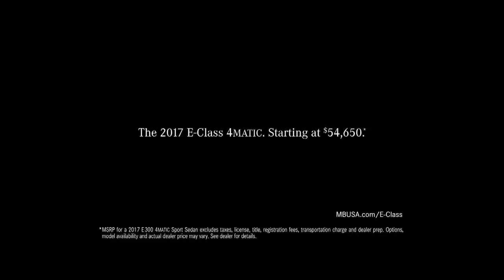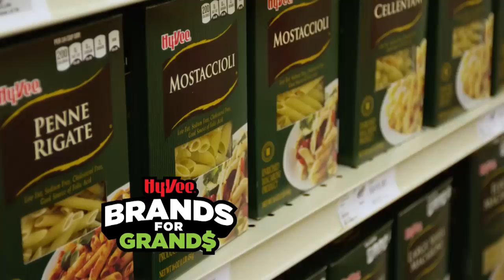Badger Sports Report with Paul Chryst (UW 17 - IOWA 9)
The Badgers won back the Heartland Trophy by traveling to Iowa City and beating the Hawkeyes 17-9.  The Badgers defense once again shined - holding Iowa out of the end zone.  Troy Fumagalli caught a TD from Bart Houston and Corey Clement ran for a score to lead the Badger offense.  We hear from the Badgers after the game, Matt and Coach Chryst also talk about developing players through the season.  We begin a new series looking inside Badger practice called - Drill It!.  We also salute Senior defensive back Serge Trezy.